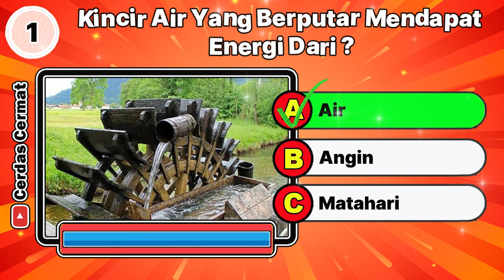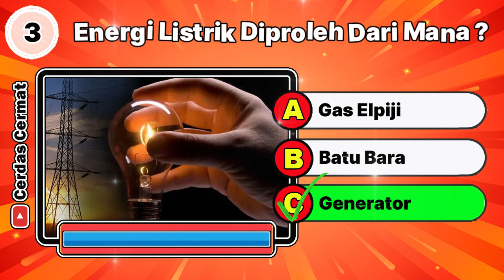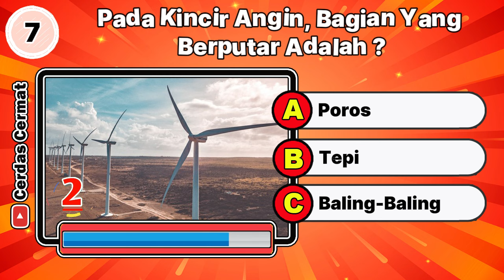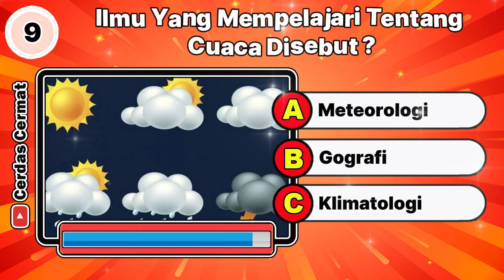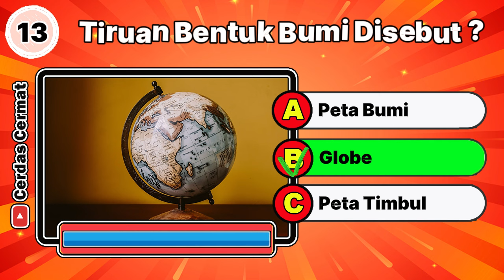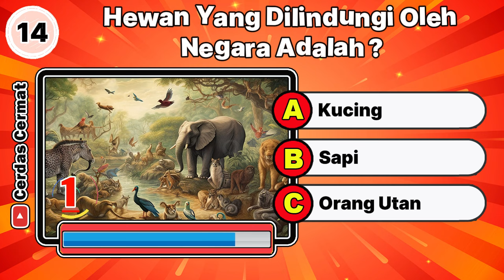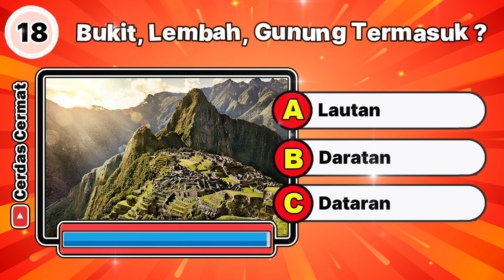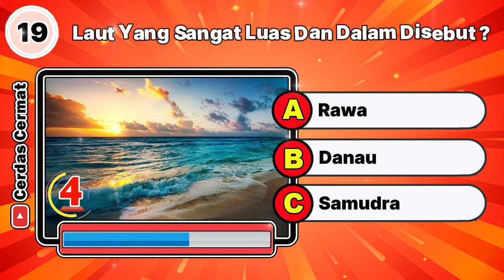QUIZ PENGETAHUAN ALAM | APA NAMA BENTUK TIRUAN BUMI | CC151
kuis kali ini adalah tentang ilmu pengetahuan alam ( IPA ).
hayoo kamu bisa menjawab berapa soal ni. apakah kamu bisa menyelesaikan semua nya. Yuk tulis hasil kamu di kolom komentar.